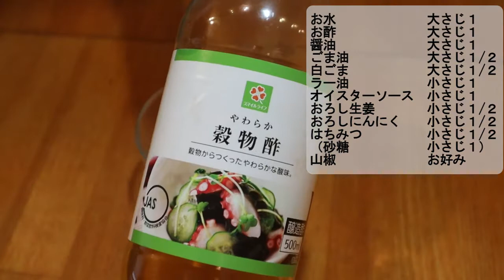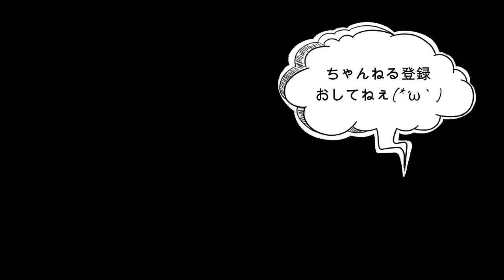面倒なことはしない！コンビニアレンジ！よだれ鶏の作り方【アレンジ×簡単×レシピ】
【よだれ鶏】
・動画はこちらで検索→「なりのワンパンレシピ」

0:00 オープニング
0:19 材料紹介
0:32 調理開始
4:00 盛り付け

☆材料
きゅうり　　　　　１本
サラダチキン　　　１パック
◎お水　　　　　　　大さじ１
☆白ごま　　　　　　大さじ１/２
◇ラー油　　　　　　小さじ１
◇オイスターソース　小さじ１
〇おろし生姜　　　　小さじ１/２
〇おろしにんにく　　小さじ１/２
〇はちみつ　　　　　小さじ１/２
（砂糖　　　　　　小さじ１）
山椒　　　　　　　お好み
【補足】
※大さじ=15㏄
※小さじ=5㏄
※1つまみ→親指・人差し指・中指でつまんだ量

【作り方】
タレの材料混ぜて、きゅうり切って、サラダチキン切って、盛り付けて～タレをかけたら～はい！うまい！

こんばんわ♪

本日のレシピは・・・

よだれ鶏

です！！

お仕事や育児、皆さん忙しくないですか？
そんな時さっと出来るこちらのレシピ、今じゃどこのコンビニでも売っている「サラダチキン」を使ったアレンジレシピです♪
10分ぐらいで作れちゃうんで是非試してみてください(≧▽≦)

ではまた～♪

【投稿頻度】
週3投稿
日・水・金は通常の動画
※火曜はお休み